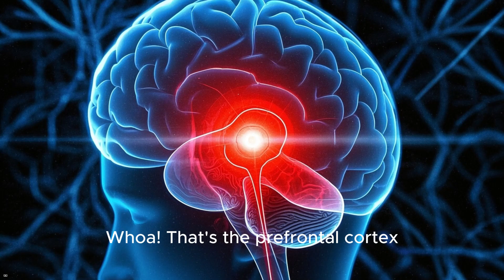I Said No To Everything For 24 Hours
🧠 Ever wonder why you grab that extra snack, scroll endlessly, or buy things you don’t need? It’s not just bad habits — it’s your brain at work.

In this powerful short video, we dive into the **science behind impulse control** and reveal how you can retrain your brain for smarter decisions, stronger willpower, and a more focused life.

✨ What you’ll learn:
- How your **limbic system** drives impulsive behavior
- The role of your **prefrontal cortex** (your brain’s "brake pedal")
- Simple, science-backed techniques to **boost self-control**:
  ✅ Mindfulness
  ✅ Daily exercise
  ✅ Better sleep
  ✅ Delay tactics for stronger willpower

💪 Master your impulses. Master your life.

👇 Don’t forget to:
🔁 Share it with someone who needs this